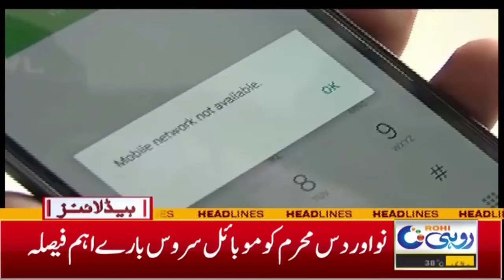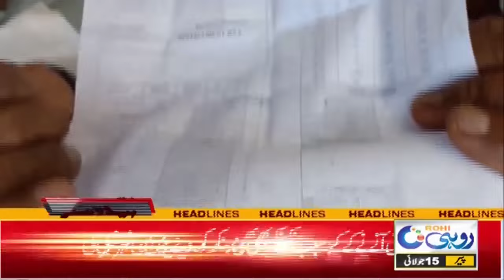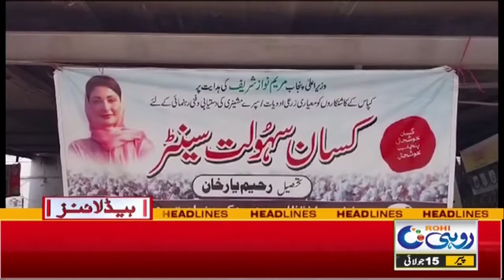Decision To Keep Mobile Service Closed On 9 And 10th Of Muharram l 7pm News Headlines | 15 July 2024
Decision To Keep Mobile Service Closed On 9 And 10th Of Muharram l 7pm News Headlines | 15 July 2024 | Rohi